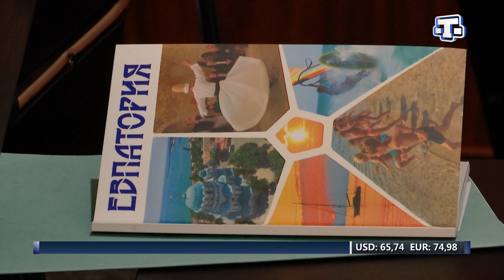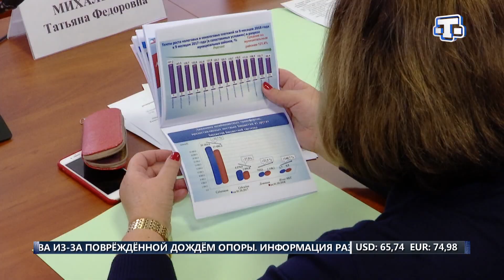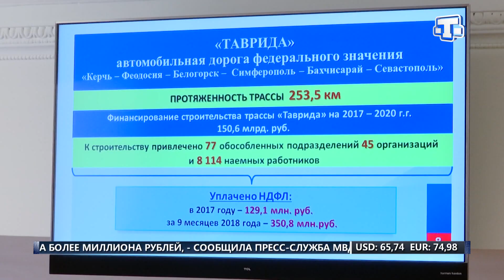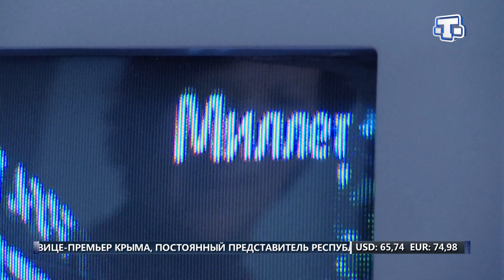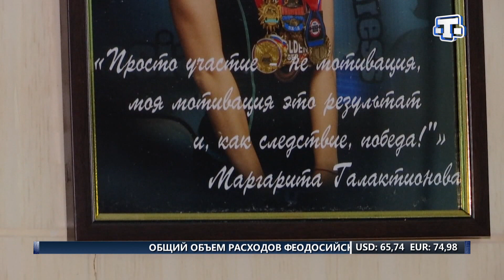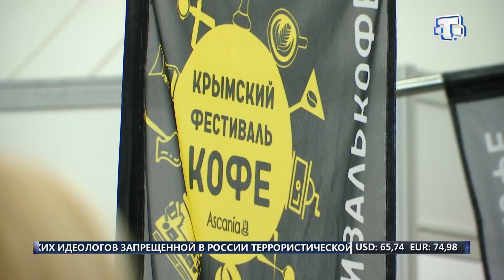Хаберлер (къырымтатар тилинде) 26.10.18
⚠Краснодар дживарында фаджиа. Сув басув нетиджесинде 6 адам эляк олды, бириси гъайып олды.

📎Ватанны къорчаламакъ. Бугунь арбийджилер студентлерге контракт хызметнинъ хусусиетлери акъта тариф эттилер.

📎Къырымда Экстремизмге къаршылыкъ. Кезлевде муниципаль тешкилятларнинъ векиллери иле мушавере кечти.

📺Миллет телеканалы сынъырларыны кенишлете. Даа бир кой энди Русиеде биринджи къырымтатар телеканалыны сейир эте биле.

📺Ярымада иле бераберликте къаве ичемиз. Акъмесджитте дёртюнджи умумкъырым къаве фестивали кечти.